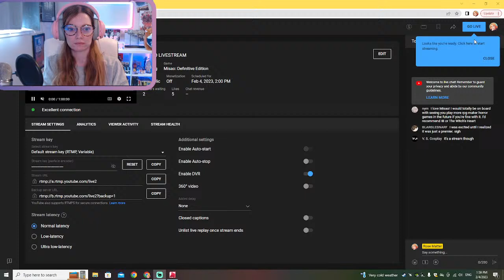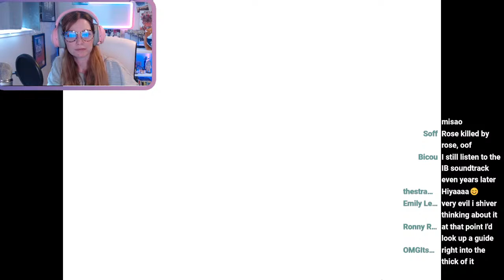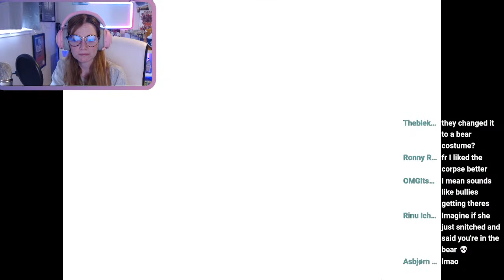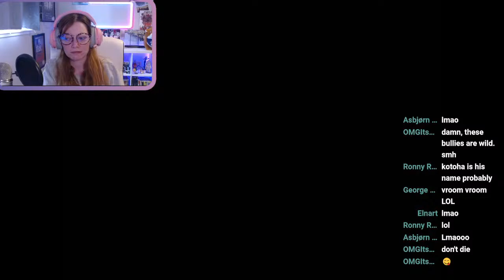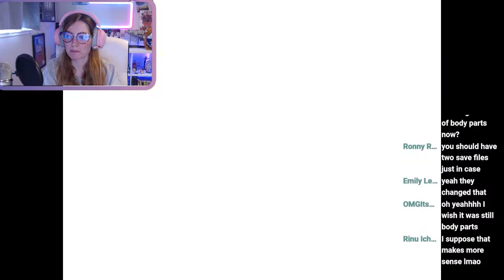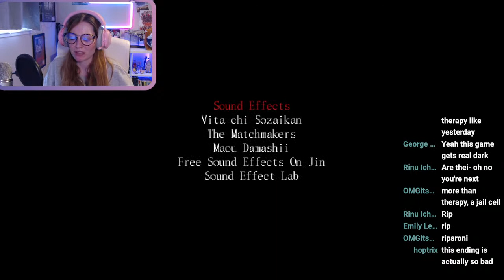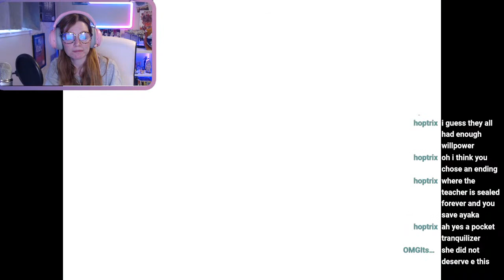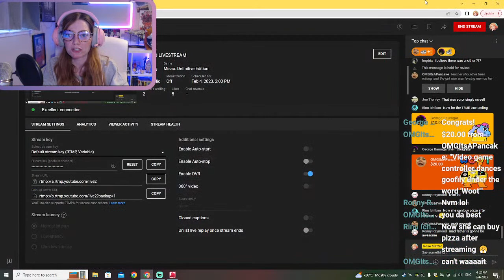MISAO LIVESTREAM [FULL PLAYTHROUGH]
Archive of my Misao livestream from Feb 4, 2023.